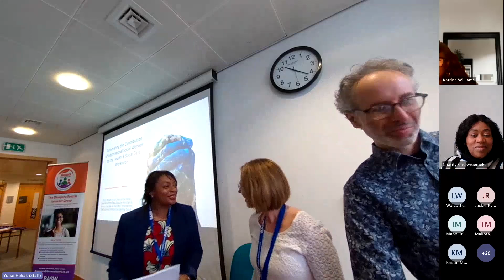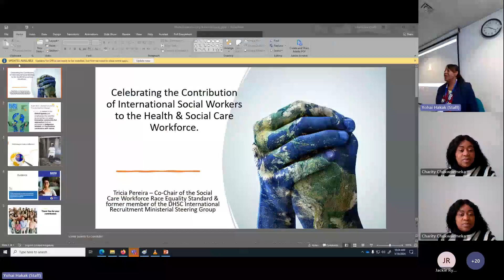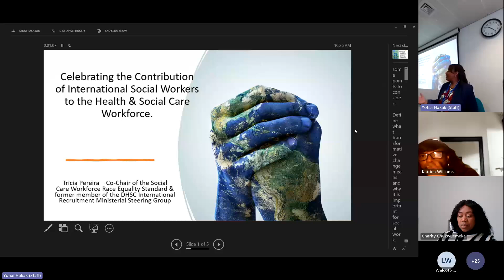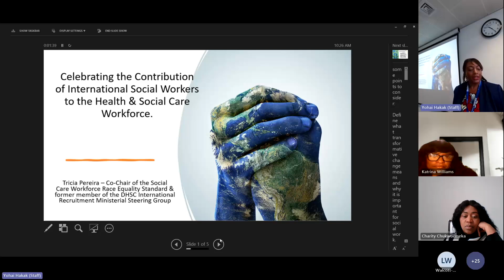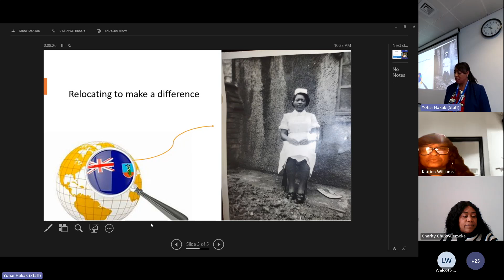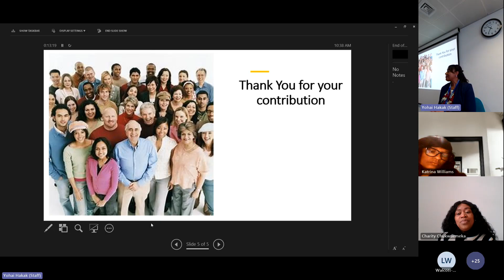Diaspora Dialogues: Celebrating Social Worker on the Move - Tricia Pereira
According to estimates, about 15% of the 120,000 social workers in the UK were trained abroad. The number of those born abroad is significantly higher. Diaspora Dialogues: Celebrating Social Worker on the Move was the first conference to explore the challenges faced by these social workers and some solutions. The British Association of Social Workers’ Special Interest Group on Diaspora Social Workers in collaboration with Brunel University’s Social Work division organised this conference that took place on 18 March 2024 at Brunel University London.
To listen to the recording of the different sessions, please follow the links in the text.
Welcome and introductions to the day by Priya David & Duc Tran, Co-Chairs of the Diaspora SIG; Iona Colvin, Chief Social Work Advisor, Scotland; Albert Heaney, Chief Social Work Officer, Wales and Jason Brandon, Interim Chief Adult Social Care.

Tricia Pereira: Contributions of International Social Workers to the Health and Social Care Workforce in the UK

Meera Spillett: Pathway to Leadership for Diaspora Social Worker

Anstance Fometu, Katrina Williams and Callum Gallagher: Induction and Recruitment Standards

Prospera Tedam: Supporting diaspora social workers: an anti-oppressive approach

Yohai Hakak: Insider-outsider: what diaspora social workers can teach us about English culture

Emilia Chitenhe, Kelly Coles, Nimitha James, Aderin Olujitan, Kam Kakkladesh, Heba Kadir: Welcoming international recruits into the health service: excellent practice involving the NHS pastoral care award

Callum Gallacher and David Jones: Plenary Discussion: Trade unionism - support for diaspora social workers

Priya David and Duc Tran: concluding remarks